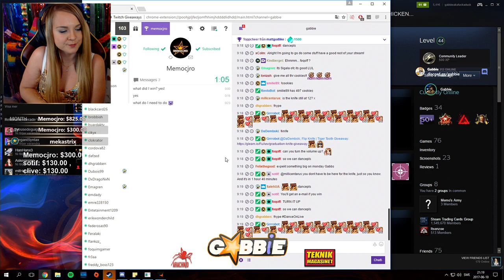[Gabbie Clip][2017-06-10] !knife giveaway todayy Graduation Stream [12h] Master's Degree wiii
Original clipper: dhgrabben
Original title: !knife giveaway todayy Graduation Stream [12h] Master's Degree wiii

    "view_count": 3,
    "language": "sv",
    "creator_name": "dhgrabben",
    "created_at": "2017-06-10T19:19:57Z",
    "video_id": "",
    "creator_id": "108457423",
    "broadcaster_id": "77574036",
    "broadcaster_name": "Gabbie",
    "game_id": "65654",
    "id": "BenevolentAnimatedAyeayeWoofer"